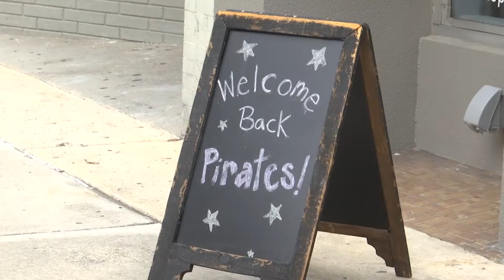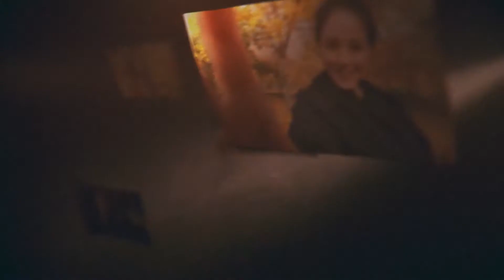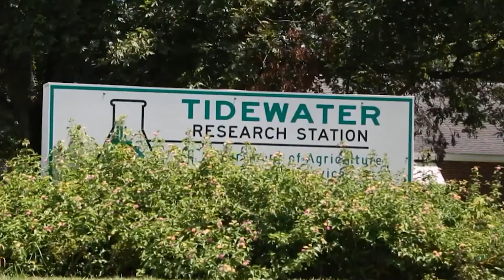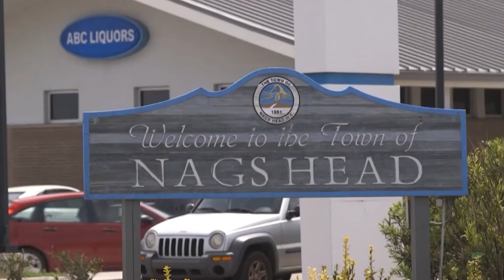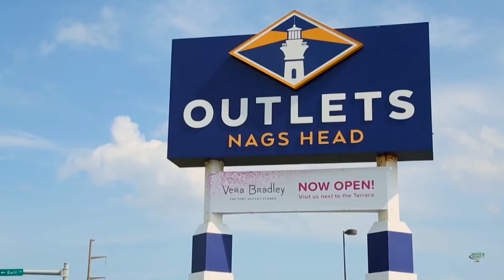The East Daily Download, Monday September 7th